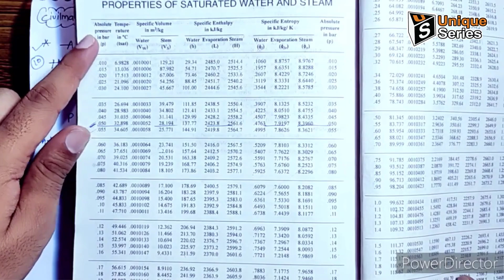NUMERICAL Unit-2 | applied thermodynamics mechanical engineering 4th sem |AKTU exam | BME401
Unit 2| applied thermodynamics mechanical engineering 4th sem | AKTU exam | Unique_Series BME401
Unit-2 | applied thermodynamics mechanical engineering 4th sem | AKTU exam | Unique_Series BME401 Civil Mantraa